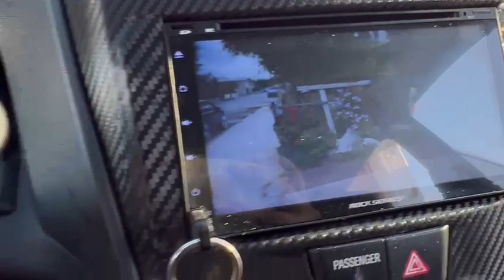👻Avanza Treo dinamic 4, set medios Rockseries y pantalla 4500D igual marca sin derechos de autor👻